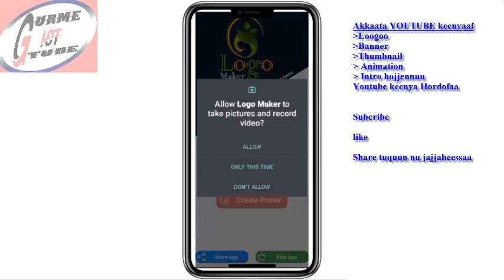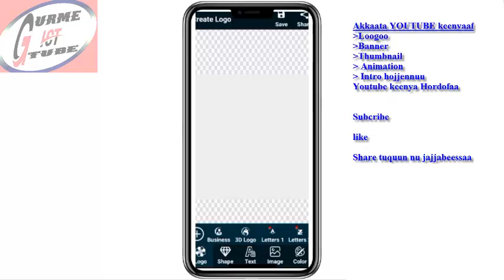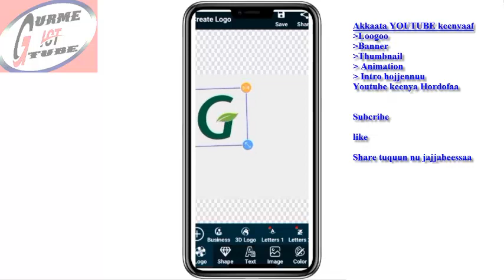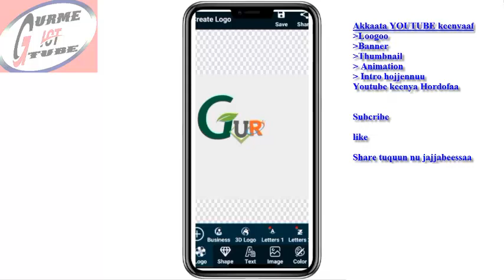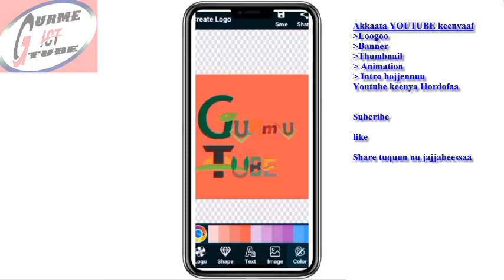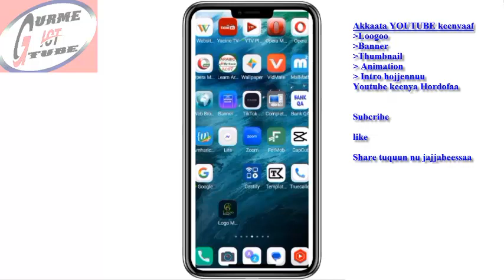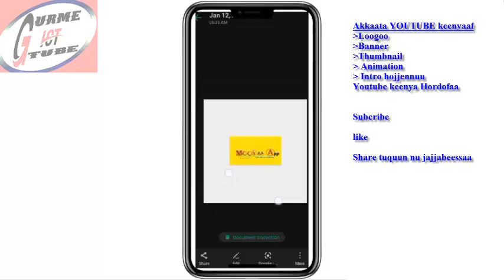Akkamitti Loogoo YouTube Qubee Maqaa Keenyaatiin hojjenna.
link Kanaa gadiitin Logo kana buufachuun fayyadamaa

Baga Nagaan dhuftaniii
Loogoo YouTube Qubee Maqaa Keenyaatiin hojjechuuf.
Loogoo
banner
Button
 YouTube Channel Gurme IT Tube barnoota Kanneen akka
↪️Barnoota Kompitaraa
↪️ Barnoota YouTube
↪️ Barnoota Loogoo
↪️ Barnoota Software
↪️ Barnoota Hardware
↪️ Barnoota Website
↪️Barnoota Telegram
↪️Barnoota Koodii bilbilaa
↪️ Barnoota Smart phone
↪️ Barnoota Stream yard fi akkasumas Barnoota Teknooloojii tiin Kanneen Wal qabatan Afaan  Oromootiin
 isin barsiisaa.
Kanaafuu YouTube Keenya
   👍 Like gochuu hin dagatinaa

  🙏🙏🙏 Galatoomaa 🙏🙏🙏

  የዩቲዩብ ቻናል በጉርሜ አይቲ ቲዩብ የ ቴክኖሎጂ ትምህርታዊ የ
 ↪️የኮምፒውተር ትምህርት
 ↪️ የዩቲዩብ ትምህርት
 ↪️ አርማ መማር
 ↪️ የሶፍትዌር ትምህርት
 ↪️ የሃርድዌር ትምህርት
 ↪️ የድህረ ገጽ ትምህርት
 ↪️የቴሌግራም ትምህርት
 ↪️የስልክ ኮድ ትምህርት
 ↪️ የስማርት ስልክ ትምህርት
 ↪️ የዥረት ግቢ እና እንዲሁም ከቴክኖሎጂ ጋር የተያያዘ ትምህርት
  አስተምርህ።
 ስለዚህ የኛ ዩቲዩብ
    🔔 ሰብስክራይብ ያድርጉ
    👍 እባካችሁ ላይክ ማድረጎን አይርሱ

   🙏🙏🙏 አመሰግናለሁ 🙏🙏🙏